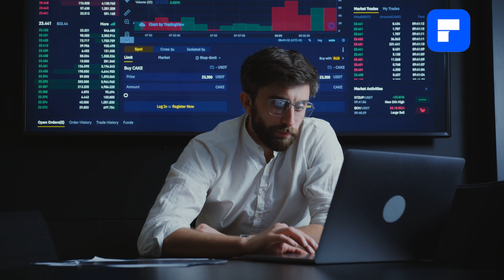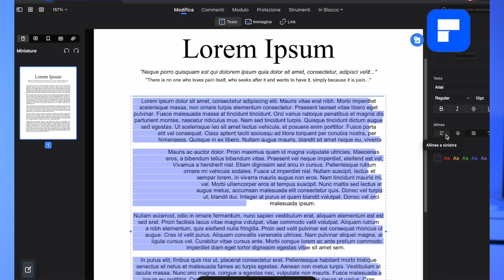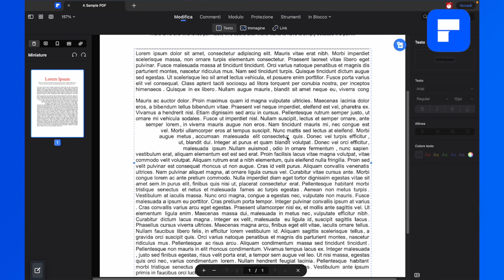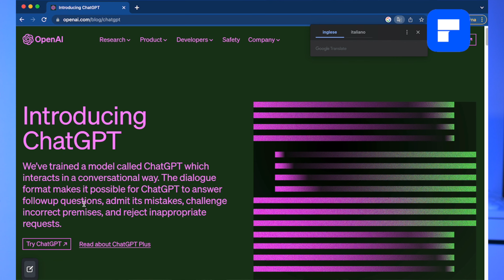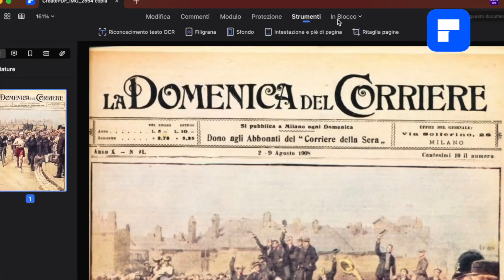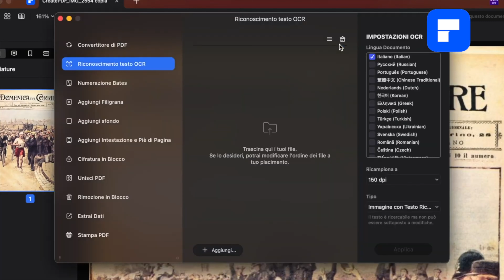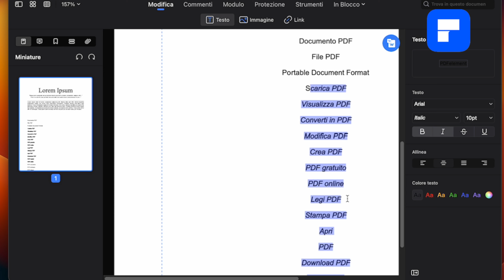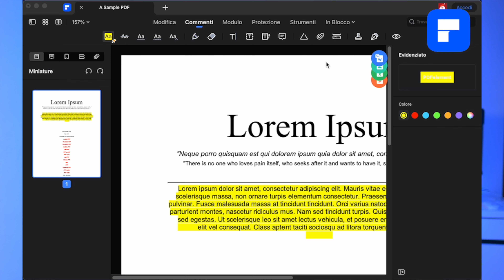Migliorare la leggibilità dei PDF con Chat GPT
Programma per PDF:
Link per scaricare il programma
Link al sito di wondershare
Chat GPT può essere un'utile risorsa per migliorare la leggibilità dei file PDF e apportare modifiche strutturali o correggere gli errori presenti nei documenti. Le sue capacità di generazione del linguaggio naturale e la sua vasta conoscenza possono essere sfruttate per fornire suggerimenti e assistenza nella revisione e nell'ottimizzazione dei PDF.

Indice:
0:00 Introduzione a Chat GPT e Leggibilità PDF
0:58 Migliorare la Leggibilità di un testo PDF
1:59 Ostacoli alla leggibilità di un testo
2:49 Chat GPT come usarla per migliorare un testo
3:56 Ottimizzare i contenuti con Chat GPT
5:10 L'aiuto di Chat GPT per aumentare l'interazione
5:39 Modificare file PDF non modificabili
7:12 La funzione di modifica
7:58 Evidenziare le parti importanti
8:38 Conclusioni

Ecco alcuni modi in cui Chat GPT può essere utile per migliorare la leggibilità dei file PDF:

Correzione degli errori grammaticali e ortografici: Chat GPT può identificare e correggere gli errori grammaticali e ortografici presenti nel testo del PDF. Questo include la revisione di frasi mal costruite, l'individuazione di errori di punteggiatura e l'eliminazione di errori ortografici. La correzione di tali errori può migliorare la comprensione del testo e la sua professionalità.

Sostituzione di termini complessi o ambigui: Chat GPT può suggerire alternative più semplici o chiare per i termini complessi o ambigui utilizzati nel PDF. Questo può rendere il testo più accessibile e comprensibile per un pubblico più ampio.

Ristrutturazione del contenuto: Chat GPT può fornire consigli sulla ristrutturazione del contenuto del PDF per renderlo più coerente e ben organizzato. Ciò può includere suggerimenti sulla suddivisione in paragrafi, l'organizzazione delle sezioni e la creazione di un flusso logico nel documento. Una struttura ben organizzata può migliorare la leggibilità del documento e facilitare la comprensione del testo.

Sintesi e riassunto del testo: Chat GPT può essere utilizzato per sintetizzare o riassumere il testo presente nel PDF. Questo può essere particolarmente utile per rendere più accessibile un documento lungo o complesso, fornendo un'anteprima o una versione più concisa del contenuto.

Suggerimenti di formattazione: Chat GPT può offrire suggerimenti sulla formattazione del testo, come l'uso di elenchi puntati o numerati, l'impiego di titoli e sottotitoli, o l'applicazione di stili di testo appropriati. Una formattazione coerente e ben strutturata può migliorare la leggibilità del PDF e rendere più semplice per gli utenti individuare le informazioni di loro interesse.

Traduzione del testo: Chat GPT può anche fornire servizi di traduzione per i PDF, consentendo di rendere il contenuto accessibile a un pubblico internazionale. Questo può essere particolarmente utile per siti web che mirano a raggiungere una vasta audience multilingue.

In sintesi, Chat GPT può essere sfruttato come un assistente virtuale per migliorare la leggibilità dei file PDF. Le sue capacità di generazione del linguaggio naturale e la sua vasta conoscenza possono essere utilizzate per correggere errori grammaticali e ortografici, semplificare il linguaggio, ristrutturare il contenuto e fornire suggerimenti di formattazione.